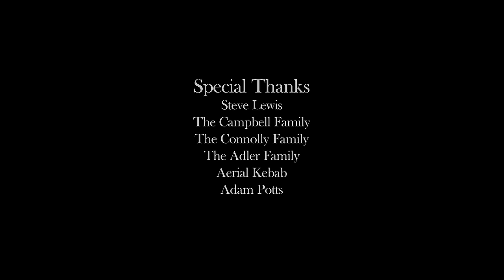Lunch Money - A Short Action Film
An award winning action film from the 2015 All Saints Anglican School Shindig Film Festival

Written by Alex Campbell
Directed by Finn Connolly and Alex Campbell
Director of Photography  - Finn Connolly
Editing - Finn Connolly and Alex Campbell
Aerial Videography  - Bodhi Connolly